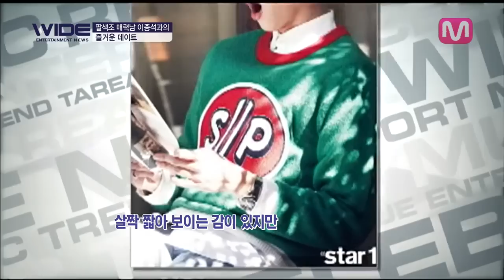[ENGSUB] Joyful date with attractive guy Jongseok Lee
For latest K-pop news, visit global.mnet.com